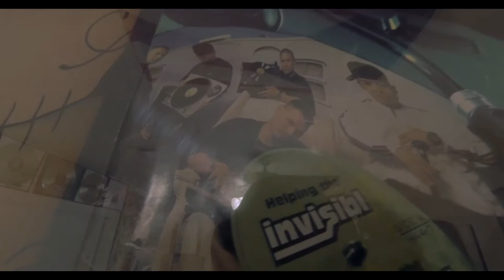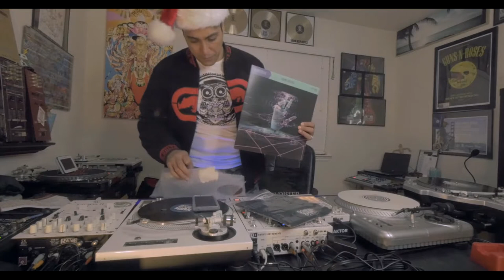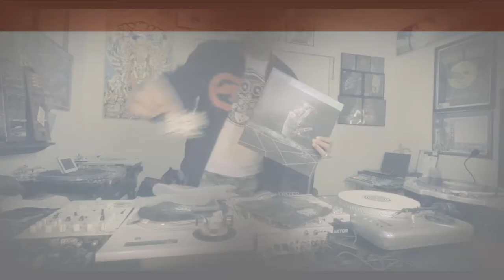ep 135 - Final Skratch 2018 - The SkratchVlog Season 2 ep 74 SkratchSociety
Final Episode of Season 2 -The Skratch Vlog Final Cut 2018.  Want to give a huge shout out to all the new members and subscribers we got this year, as well as all of our loyal members and viewers,  thank you for helping this channel grow with your continued love and support for skratching and turntablism and portablism.   I plan on bringing you guys more scrath worthy, high quiality cutting edge content and material in 2019!  There are many different videos I am interested in shooting. Comment and  like if you enjoyed this  video and I will take your comments into consideration for future episodes,  Thank you very much.  Wishing you all a positive and prosperous, safe new year.  Here's to 2019 !  -Hyp